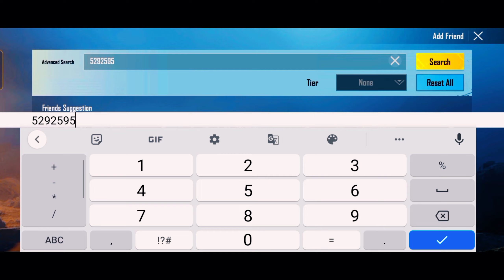Goblin Bgmi id Number | Goblin Real Id Number | @goblinbgmi Bgmi Real Account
@goblinbgmi Bgmi I'd Number | Soul Goblin Real Id Number | Goblin Real Account | SouL Goblin 🔥🔥

Goblin Bgmi I'd Number | Goblin Real Id Number | Goblin Gaming Id Number | SouL Goblin

📍 FOR PHOTO EDITING! ( THUMBNAIL )